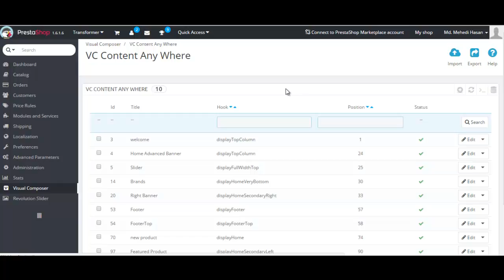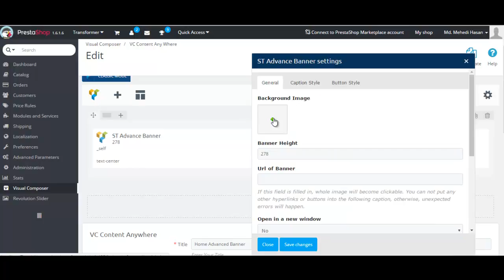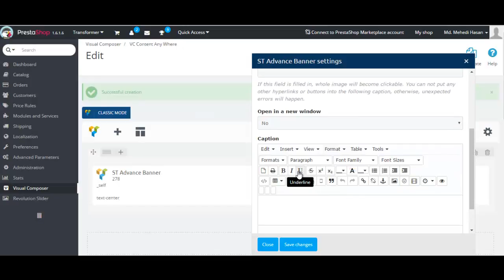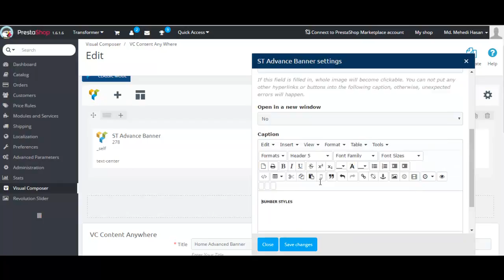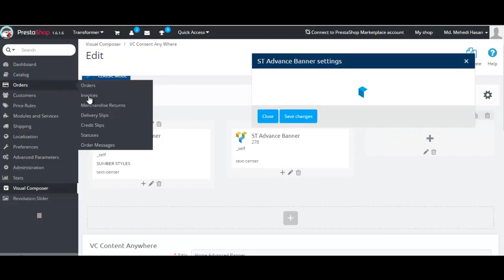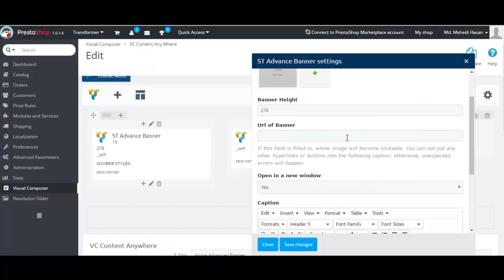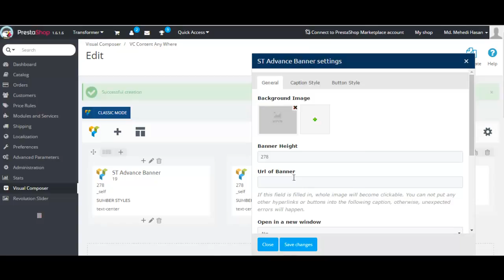How to configure ST advance banner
Transformer theme is an elegant powerful and fully responsive Prestashop theme with modern design. It’s suitable for every type of store. Transformer is one of the top selling Prestashop theme in Themeforest. To build your homepage with Transformer you have to watch 15-20 minutes videos and need to follow step by step. It’s a long term & hard process to make your desired homepage. Using this VC addons you need just one click to set up your desired demo within 30 seconds.